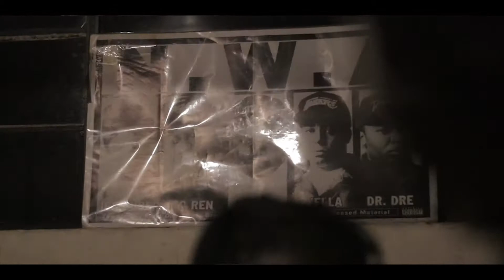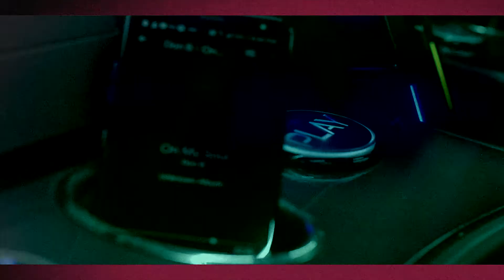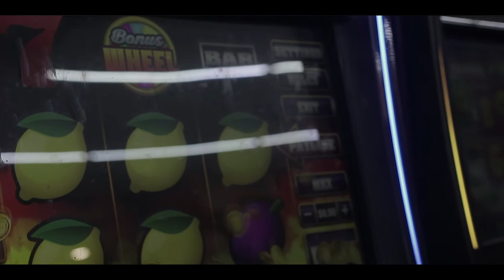ON MY SOUL -BMP DON B -SHOT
ON MY SOUL BY BMP DON B